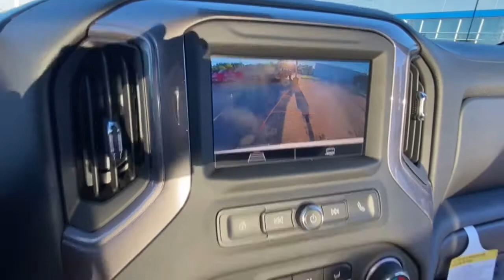2022 Chevrolet Silverado_1500 Lake Orion, Rochester, Oxford, Auburn Hills, Clarkston, MI 337822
Summit White New 2022 Chevrolet Silverado_1500 available in Lake Orion, Michigan at Wally Edgar Chevrolet. Servicing the Rochester, Oxford, Auburn Hills, Clarkston, MI area.
2022 Chevrolet Silverado_1500 Custom TB - Stock#: 337822 - VIN#: 3GCPDCED1NG659188

Silverado 1500 Custom TB 4D Crew Cab 10-Way Power Driver Seat w/Lumbar 120-Volt Bed Mounted Power Outlet 120-Volt Instrument Panel Power Outlet 3.5 Monochromatic Display Driver Info Center ABS brakes Alloy wheels Auto-Locking Rear Differential Bluetooth For Phone Chevrolet Connected Access Capable Color-Keyed Carpeting Floor Covering Custom Convenience Package Deep-Tinted Glass Digital Compass Dual Rear USB Ports (Charge Only) Electric Rear-Window Defogger Electrical Steering Column Lock Electronic Cruise Control EZ Lift Power Lock & Release Tailgate Front Rubberized Vinyl Floor Mats HD Rear Vision Camera Heated door mirrors Heavy-Duty Air Filter Hill Descent Control Hitch Guidance Illuminated entry LED Cargo Area Lighting Manual Tilt Wheel Steering Column OnStar & Chevrolet Connected Services Capable Performance Red Recovery Hooks Power Front Windows w/Driver Express Up/Down Power Front Windows w/Passenger Express Down Power Rear Windows w/Express Down Preferred Equipment Group 2CX Rear 60/40 Folding Bench Seat (Folds Up) Rear Rubberized-Vinyl Floor Mats Remote Keyless Entry Remote Keyless Entry and Start Remote Vehicle Starter System SiriusXM Radio Stability Control System Standard Tailgate Suspension Package Theft Deterrent System (Unauthorized Entry) Tire Pressure Warning Traction Control Trailering Package Wheels: 20 x 9 High Gloss Black Painted Alum Wi-Fi Hot Spot Capable Wireless Phone Projection.brbr4WD EcoTec3 5.3L V8 10-Speed Automatic 14/17 City/Highway MPGbrbrbr***GM vehicles will reflect Employee Pricing less current factory incentives. Special offers and incentives may apply based on eligibility. Pictures may not reflect actual vehicle. Posted miles may vary. Some options listed may be inaccurate due to VIN decoders. Some vehicles may have added accessories. See Dealer for details.*** Price includes: $500 - Chevrolet Bonus Cash Alternative. Exp. 10/03/2022
Custom Convenience Package|Preferred Equipment Group 2CX|Suspension Package|Trailering Package|6 Speakers|6-Speaker Audio System|Dual Rear USB Ports (Charge Only)|Premium audio system: Chevrolet Infotainment 3|Radio data system|Radio: Chevrolet Infotainment 3 System|Sirius XM Radio|SiriusXM Radio|Wireless Phone Projection|Air Conditioning|Electric Rear-Window Defogger|Rear Window Defrost|120-Volt Bed Mounted Power Outlet|120-Volt Instrument Panel Power Outlet|Bluetooth For Phone|EZ Lift Power Lock & Release Tailgate|Power Driver Seat|Power Front Windows w/Driver Express Up/Down|Power Front Windows w/Passenger Express Down|Power Rear Windows w/Express Down|Power steering|Power Windows, Locks & Mirrors|Remote Keyless Entry|Remote Keyless Entry and Start|Remote Vehicle Starter System|Auto-Locking Rear Differential|Manual Tilt Wheel Steering Column|Speed-sensing steering|Traction Control|4-Wheel Disc Brakes|ABS brakes|Dual Front and Side Impact Airbags|Dual front side impact airbags|Electrical Steering Column Lock|Front anti-roll bar|Front wheel independent suspension|Occupant sensing airbag|Overhead airbag|Tire Pressure Warning|Electronic Brake Assist|Stability Control System|Hill Descent Control|Auto High-beam Headlights|Automatic Headlights|Delay-off headlights|Panic alarm|Security System|Theft Deterrent System (Unauthorized Entry)|Cruise Control|Electronic Cruise Control|220 Amp Alternator|Heavy-Duty Air Filter|Heated door mirrors|IntelliBeam Automatic High Beam On/Off|LED Cargo Area Lighting|Power door mirrors|Rear step bumper|3.5 Monochromatic Display Driver Info Center|Apple CarPlay/Android Auto|Automatic Emergency Braking|Chevrolet Connected Access Capable|Cloth Seat Trim|Color-Keyed Carpeting Floor Covering|Digital Compass|Driver door bin|Driver vanity mirror|Following Distance Indicator|Forward Collision Alert|Front Pedestrian Braking|Front reading lights|Front Rubberized Vinyl Floor Mats|HD Rear Vision Camera|Illuminated entry|Lane Keep Assist w/Lane Departure Warning|OnStar & Chevrolet Connected Services Capable|Outside temperature display|Overhead console|Passenger vanity mirror|Rear reading lights|Rear Rubberized-Vinyl Floor Mats|Standard Tailgate|Tachometer|Tilt steering wheel|Trip computer|Voltmeter|Wi-Fi Hot Spot Capable|10-Way Power Driver Seat w/Lumbar|40/20/40 Front Split-Bench Seat|Rear 60/40 Folding Bench Seat (Folds Up)|Split folding rear seat|Front Center Armrest w/Storage|Passenger door bin|Hitch Guidance|Performance Red Recovery Hooks|Alloy wheels|Wheels: 20 x 9 High Gloss Black Painted Alum|Deep-Tinted Glass|Variably intermittent w